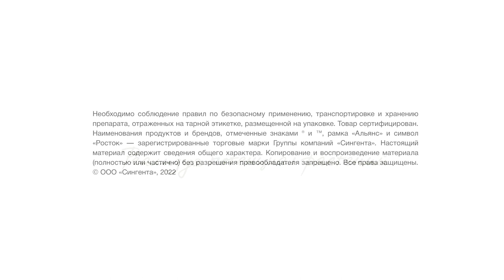Опыт применения гербицида на сое в Липецкой области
Опыт применения гербицида ФЛЕКС в ООО «Задонье», Липецкая область

Представители ведущих хозяйств России в проекте «Калейдоскоп пропашных»